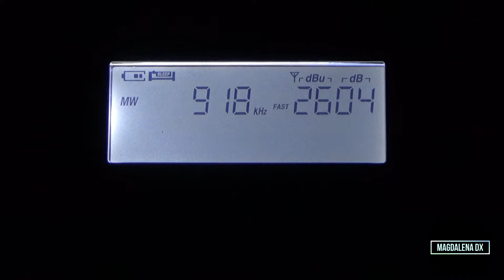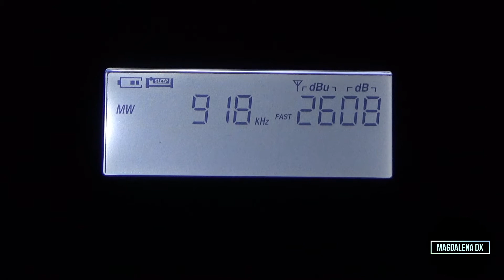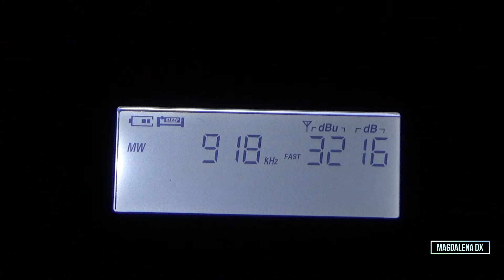Radio Inter 918 Khz desde San Fernando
Historial de novedades aquí debajo